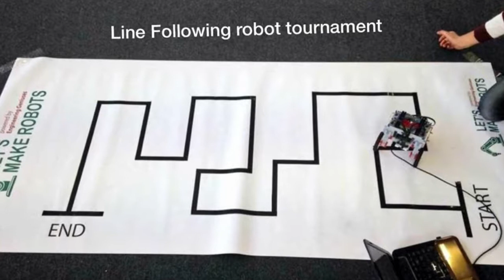Bionix Team Archive